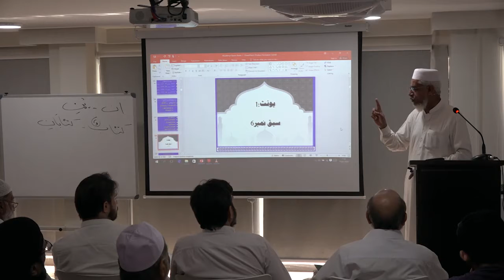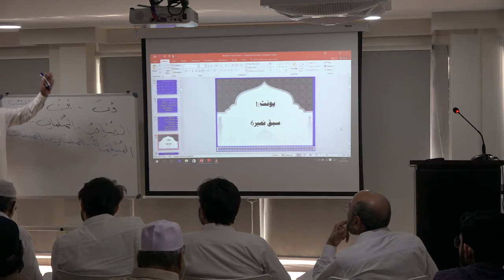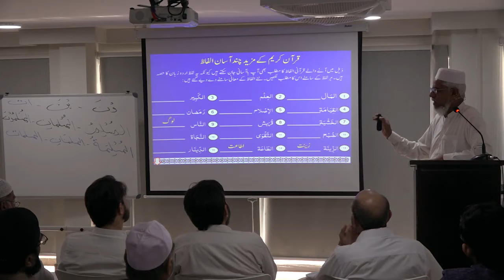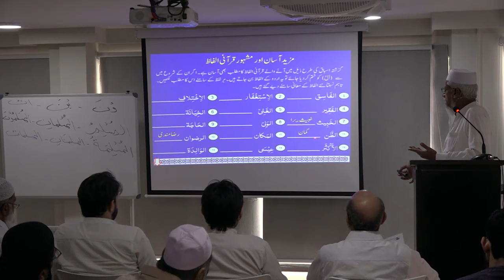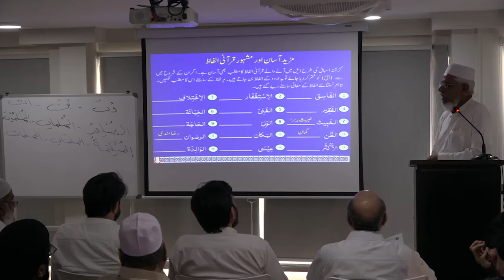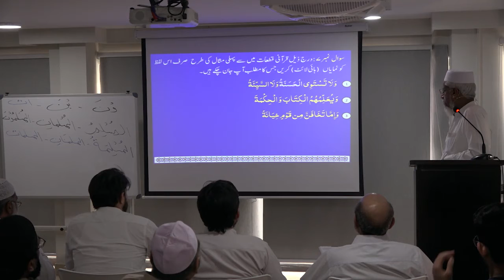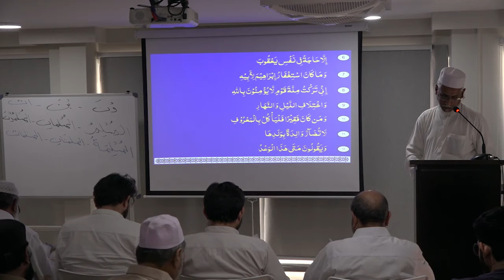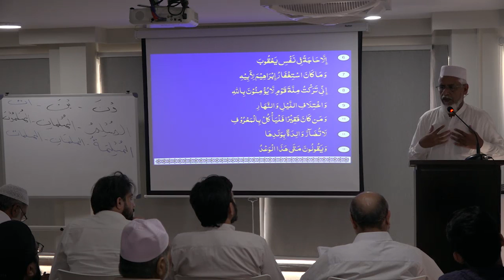Quranic Arabic Course Class 05 | Markaz Quran-o-Sunnah | PIMA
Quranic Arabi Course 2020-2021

Markaz Quran-o-Sunnah (Defence) Karachi.